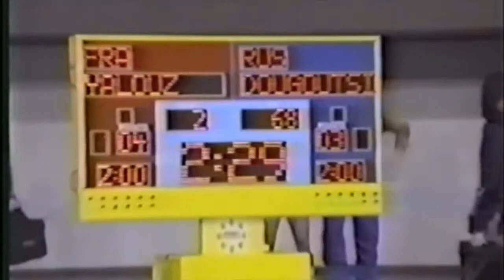18 mars 2018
De génération dorée en génération dorée...